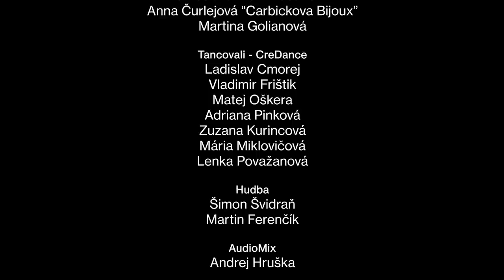Barbora Švidraňová - MÁŠ ČAS |Official Video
Text - Milan Lasica
Hudba - Šimon Švidraň
             - Martin Ferenčík
AudioMix - Andrej Hruška
AudioMaster - Miroslav Chyška

BOOKING & INFO:
Umelecká agentúra Stella Production
Michelle Kristová

Námet / Producent - Barbora Švidraňová
Choreografia / Réžia - Ladislav Cmorej
Kamera / Strih  - Samuel Hindy
Make up & Hair - Lucia Šenková
Kostýmy - Jaroslava Wurll Kocanova
                  - Anna Čurlejová “Carbickova Bijoux”
                  - Martina Golianová

Tancovali - CreDance - Ladislav Cmorej
                                  - Vladimir Frištik
                                  - Matej Oškera
                                  - Adriana Pinková
                                  - Zuzana Kurincová
                                  - Mária Miklovičová
                                  - Lenka Považanová